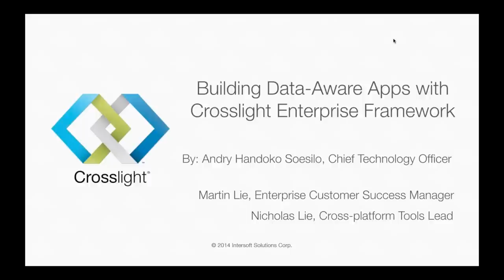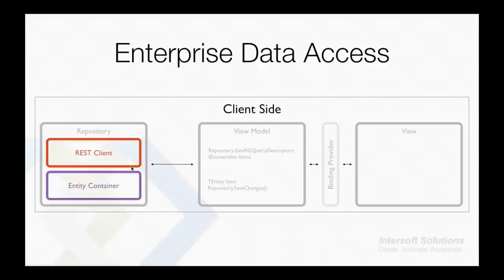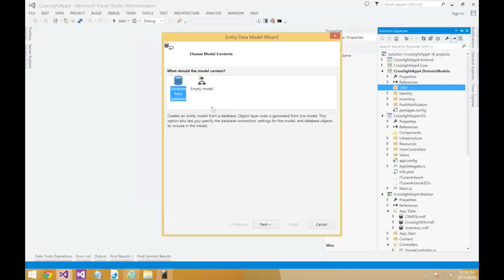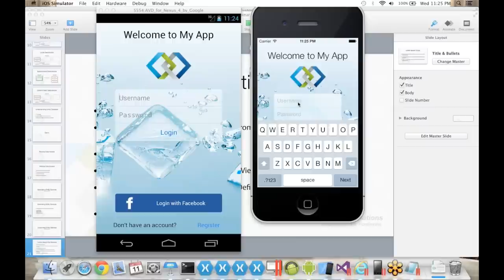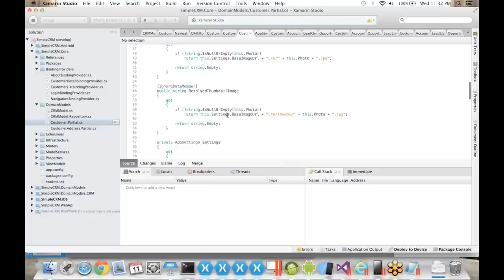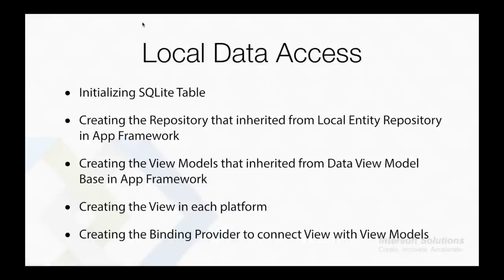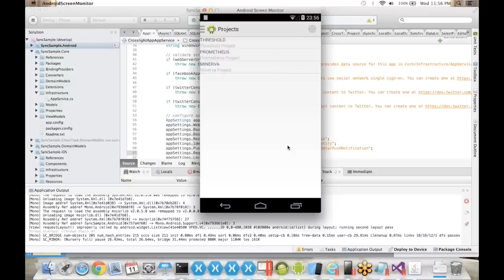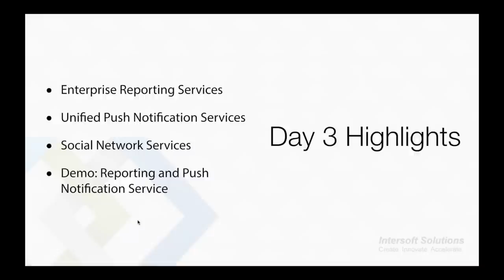Webinar - Building Data Aware Apps with Crosslight Enterprise Framework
This video is a webinar recording on 11th of June 2014. Watch as Andry Handoko Soesilo, Intersoft Solutions Chief Technology Officer, introduces how to build data aware apps with Crosslight Enterprise Framework. You will also learn how to build simple mobile CRM apps with pull-to-refresh, incremental loading and synchronization feature, and also simple expense app that utilizes SQLite service that is built-in into the Crosslight Enterprise App Framework. Visit developer.intersoftpt.com to learn more about Crosslight and jump-start your cross-platform mobile development today!